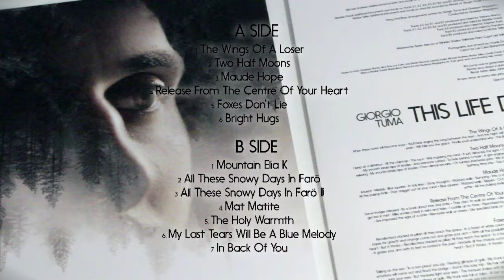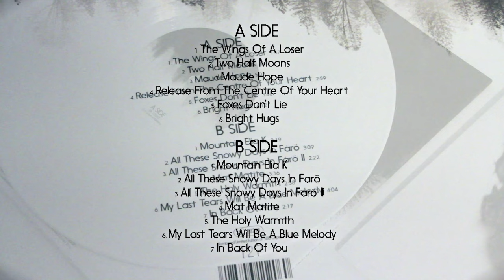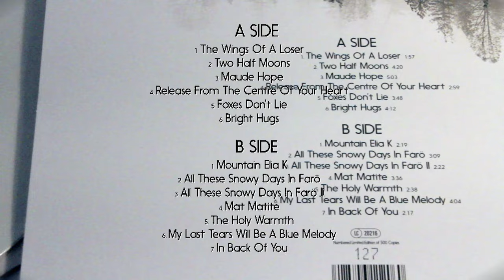GIORGIO TUMA - Release From The Centre Of Your Heart [Audio]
GIORGIO TUMA: + INFO [Es] [En] | Instagram | Facebook | On Spotify | On iTunes

Song taken from ER-1206 GIORGIO TUMA "This Life Denied Me Your Love" LP [White Colour Vinyl] [Numbered Limited Edition of 500 copies] / CD Digipak / Digital Album | On sale clicking here ➔

LYRICS:
Some images released
By a book about love and strife

They start to walk on eaves
Like stealthy crabs at night

Then they get lost in mist
Milky smoke crawls in veins and tides
I cuddle up to trees
Hypnotized by owls eyes

On a long amber street
Are impressed the signs of a strife
Memories walk on eaves
Like speckled birds on trees
Hypnotized by the leaves
Just admired and blessed